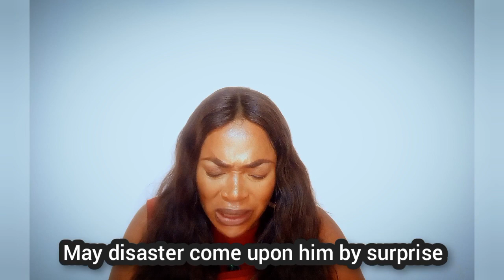This will expose every secret gang ups against you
This video empowers all the children of God to stand firm against adversaries and take spi8 action to scatter them wherever they are.